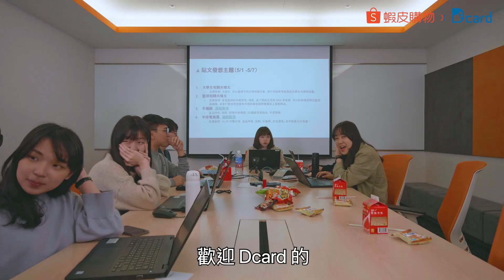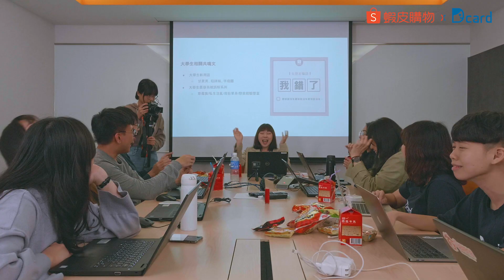Dcard小編侵門踏戶到蝦皮辦公室啦！嘖～大嗑零食福利、上班偷懶還被抓包? feat. 飯糰.細編《蝦皮 X Dcard》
這次蝦皮小編與狄卡小編身分互換是相當有意義的
(絕對不是只有認真觀察彼此的辦公室環境和福利，回來好跟老闆說嘴XDD)
雖然蝦皮員工有不錯的18天年假，但在此呼籲老闆~
我們也要跟Dcard員工一樣，每周都有一天在家上班的福利啦（耍賴跪求）

Dcard 飯糰、細編來蝦皮上班吃零食真的不應該
也看 蝦皮小編如何到Dcard辦公室反擊，大 吃 一 波！
00:20 蝦皮員工覺得蝦皮最好的福利是什麼?
01:23 18天年假合理嗎?挑戰蝦皮【社群三大關】
01:47 【蝦TALK秀】午餐受訪
02:22 【FB創意貼文發想】腦力風暴
04:17 【inApp直播】幫梁凱莉換衣服
05:33 Dcard小編的一日蝦皮社群挑戰心得

Dcard小編用一天辛勞做完的大學生詞語貼文，成功換取蝦皮福利

雙方互換小編被偷拍，似乎原來早有共謀?!